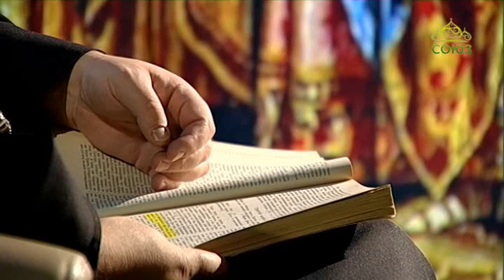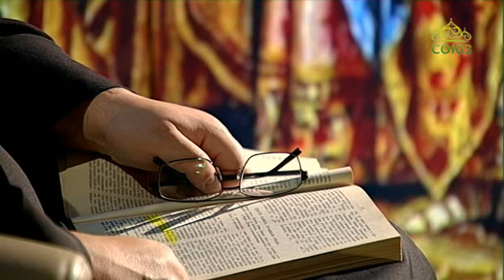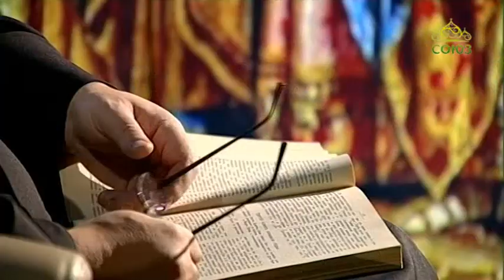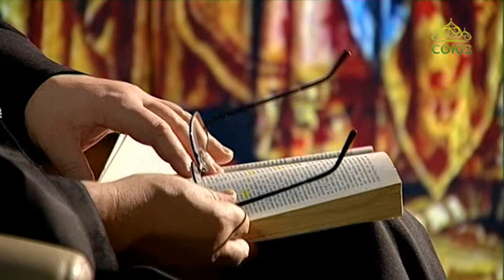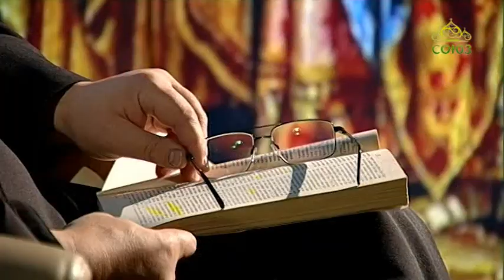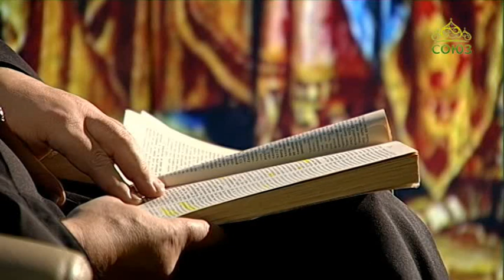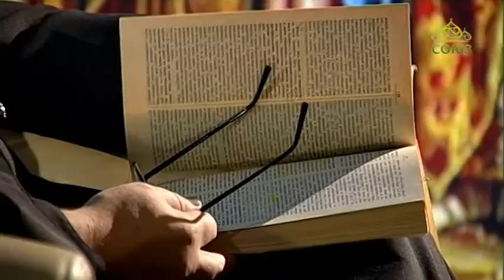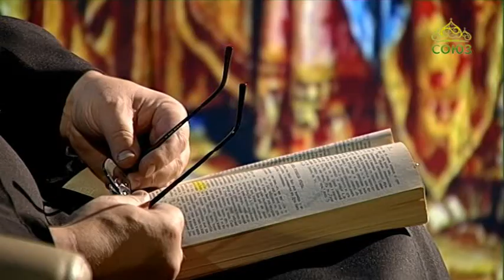«Огласительные беседы» с протоиереем Алексием Ладыгиным. Символ веры. Часть 7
Выпуск от 1 января.